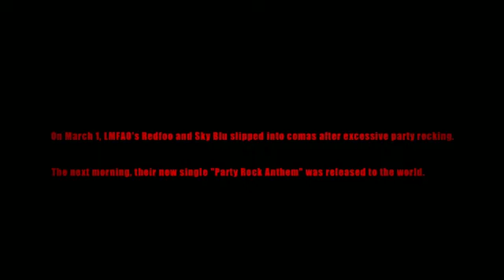LMFAO - Party Rock Anthem ft. Lauren Bennett, GoonRock.mp4